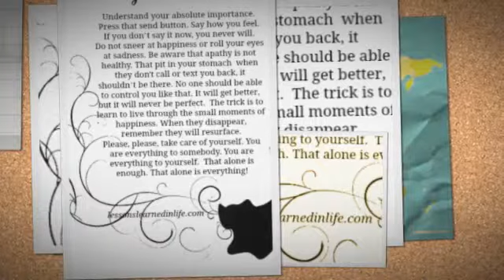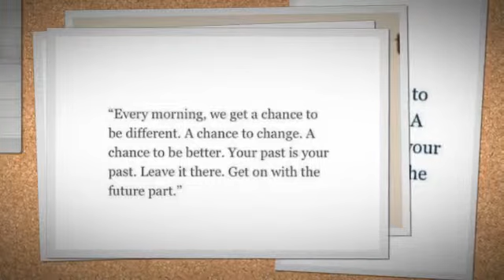this song makes me cry- mean girls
the start is real people saying how they felt whilst being bullied and is just upsetting please watch and share :( x